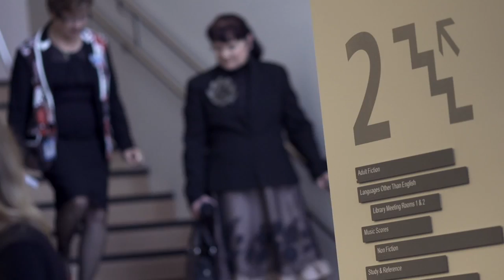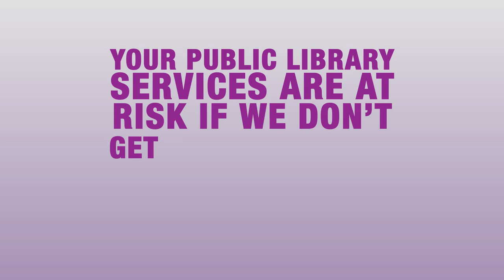NSW Public Libraries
Our Shared Key Objectives
Lobbying & Advocacy
To advocate on behalf of NSW public libraries to increase funding
To position public libraries as a vital community services
To take a lead role in policy setting for public libraries